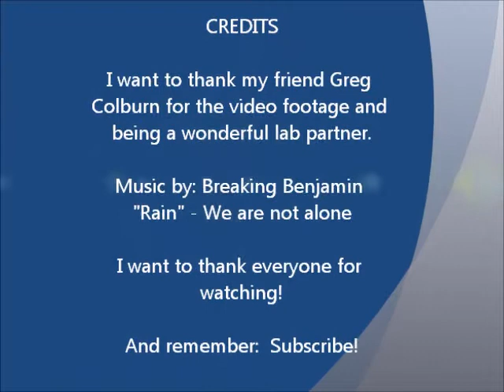Digital circuit as a clock counter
My lab partner and I completed a Lab for our Digital Fundamentals Class at ITT Tech.  we used two 7474 chips and two 7400 chips for the timing output.  We used 5 volts DC to power the circuit and 1 hz square wave for the time frequency at the clock input on the 7474 chips. The 7400 Chips show you the outputs for the LED lights.